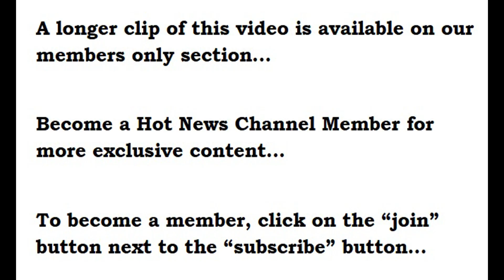Blast From The Past—CNN’s Smoking Hot Margaret Hoover Back In 2022🔥👌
cnn’s smoking hot margarethoover delivering some smoking hotnews back in 2022 🔥👌